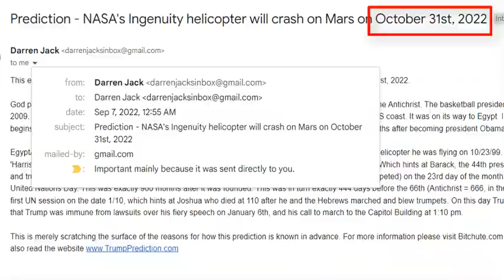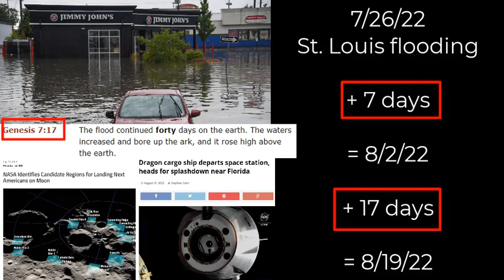Prediction - NASA's Mars helicopter will crash Oct 31